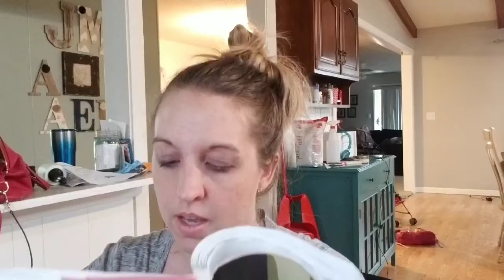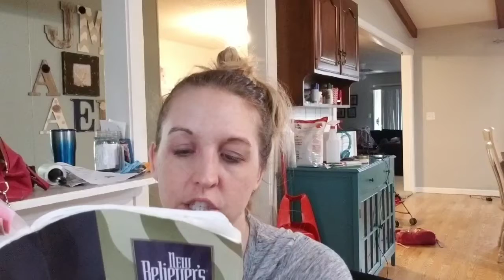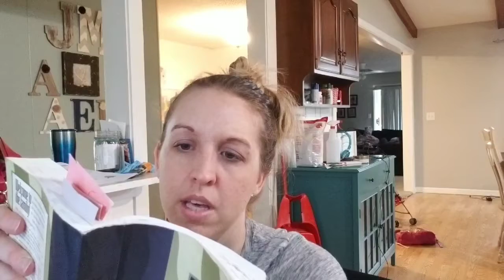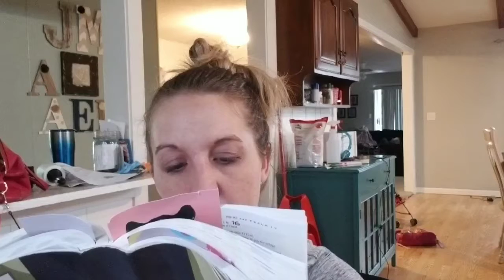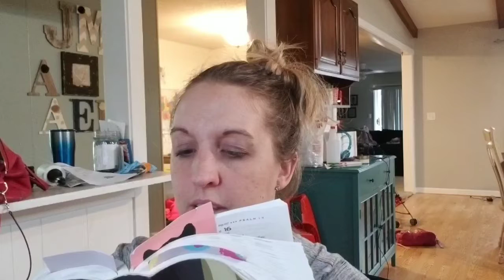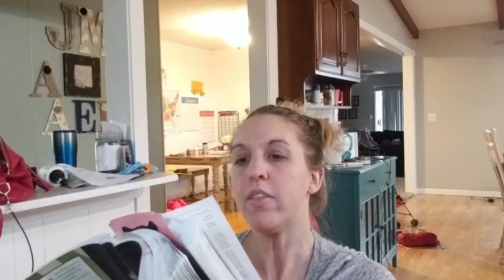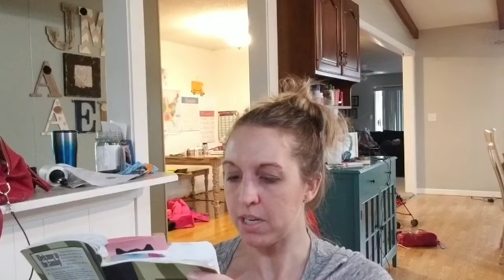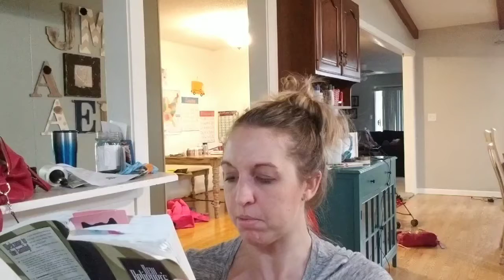January 31st Bible in a Year Challenge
January 31st Bible in a Year Challenge Reading from Exodus 23-24, Psalm 13 and Matthew 26.  Get our Bible time in!